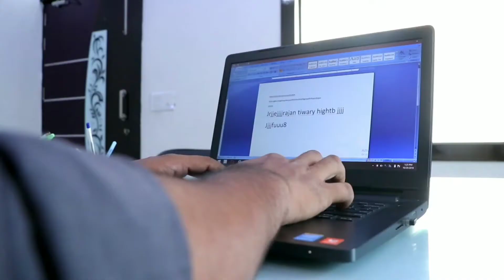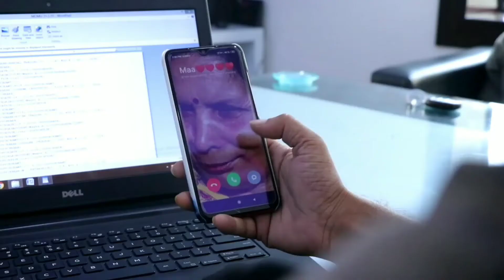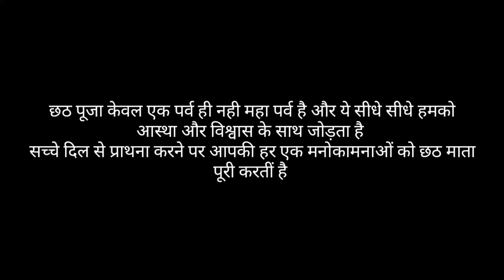Mahima chhath pooja ki (महिमा छठ मैया की)बेटे ने किया मां के लिए छठ इस वीडियो को जरूर देखें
छठ पूजा एक ऐसा श्रेष्ठतम पर्व है जहां डूबते हुए सूर्य से प्रार्थना करते हुए व्रत का प्रारंभ होता है एवं सूर्य देव की पूजा सूर्य के पश्चात व्रत संपूर्ण होता है जैसे कि जीवन के संचालन के लिए रात्रि का उतना ही महत्व है जितना दिन का।

यह वीडियो एक ऐसी मां और एक ऐसे बेटे का है जो आपस में बहुत प्रेम करते हैं मां छठ पूजा के लिए बच्चे को आने के लिए कहती है लेकिन वह काम में इतना व्यस्त होता है कि वह नहीं  आ सकता। फिर भी वह अपने बॉस से तकरार करके वहां काम जल्दी करके बहुत कहानी में है हेर - फेर होता है उसके बाद वह आखिरकार अपनी मां से मिलने चला आता है तो एक बहुत ही इमोशनल वीडियो है अगर आप देखेंगे तो जरूर आपके दिल को छू लेगा उम्मीद करते हैं आपको वीडियो पसंद आएगा धन्यवाद

PRESENTED BY _
R.T. CREATION

Acter- RahulTiwary
geeta devi
Abhimanu barnwal
Pawan Shukla
Guddu

R.T. CREATION

chhath pooja anuradha paudwal video.                                                       chhath puja story in hindi.                     chhath puja emotional video.              chhath puja short story.                      chhath puja ka super hit gana.            chhath puja khesari lal 2018
Chhath pooja Kalpana songs
Chhath pooja geet
 छठ पूजा गीत
छठ पूजा स्टोरी
छठ पूजा sad story
Keshari LAL chhath pooja song
Pawan Singh chhat geet